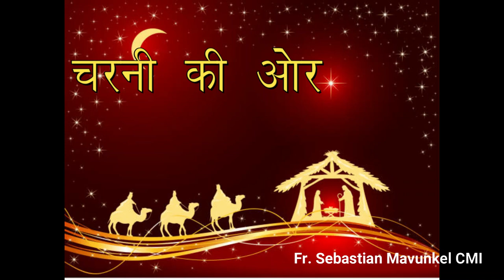Nirmal Voice#Advent Reflections#Day2#Fr. Sebastian Mavunkel CMI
CMI Nirmal Province, Jagdalpur